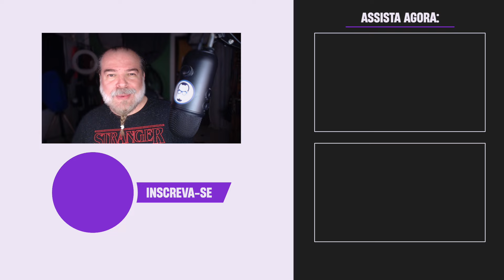MESTRES DO AR, DE MESTRES SÓ TEM O NOME - CRÍTICA SEM SPOILERS - NERD RABUGENTO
O NERD RABUGENTO faz a crítica SEM SPOILERS da série MESTRES DO AR, da APPLE TV+...

Mestres do Ar conta a história de um esquadrão da Aeronáutica Americana cuja missão era bombardear as forças nazistas durante a Segunda Guerra Mundial. Produzida por Steven Spielberg, Tom Hanks e Gary Goetzman, a minissérie histórica acompanha os desafios e a intimidade do 100º Grupo de Bombardeio, conhecido como o Centésimo Sangrento, enquanto se esforçam para derrotar o exército de Hitler em combates arriscadíssimos a mais de 20 mil pés de altura.

Política de Comentários do Canal:
I. Ao comentar você concorda e permite que o texto, nome de perfil e imagem de perfil, possam ser eventualmente usados para ilustrar e compor conteúdo em vídeo e postagem aqui deste canal, sem custo ou ônus para o criador;
II. Comentários estão sujeitos à moderação do criador do canal e ao sistema automático do YouTube; Os comentários devem ser adequados ao assunto/tema do vídeos/canal. Comentários fora de contexto podem ser excluídos;
III. Estas regras são retroativas e se aplicam a quaisquer vídeos que tenham comentários públicos.
IV. Se o comentário for excluído (pelo perfil que comentou ou pelo administrador do canal), mas já tiver sido usado e exibido em algum vídeo do canal, o conteúdo em vídeo NÃO será excluído.